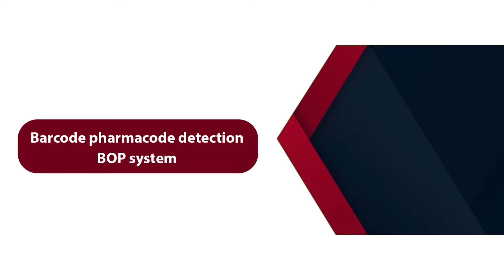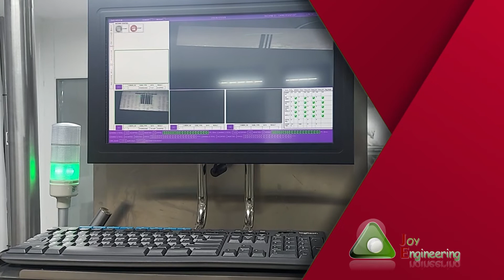BARCODE PHARMACODE DETECTION BPO SYSTEM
Joy engineering

Ahmedabad , Gujarat .